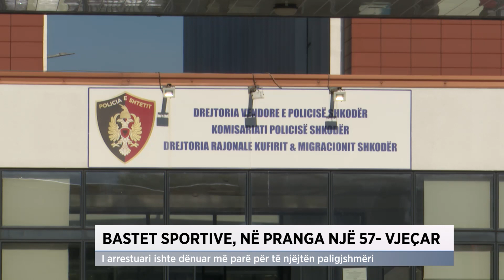Bastet sportive, në pranga një 57-vjeçar